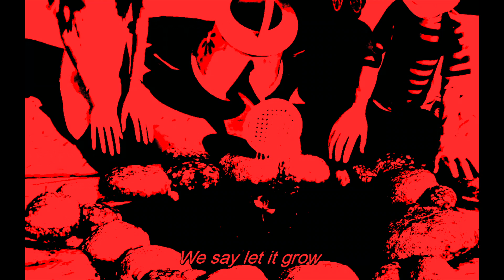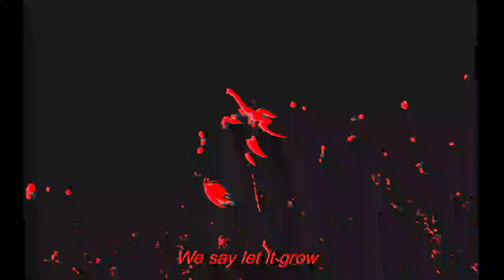Let It Grow but they slowly eat your soul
i haven't even watched the entire thing yet